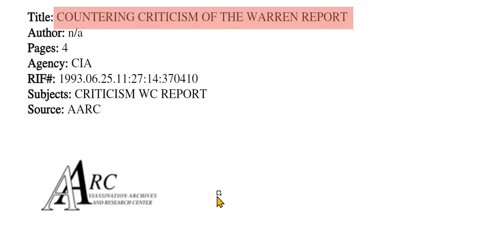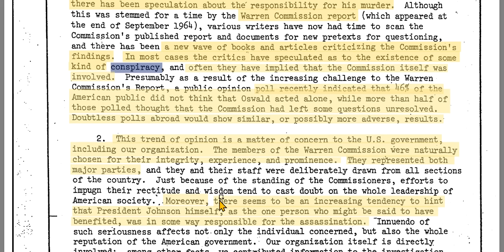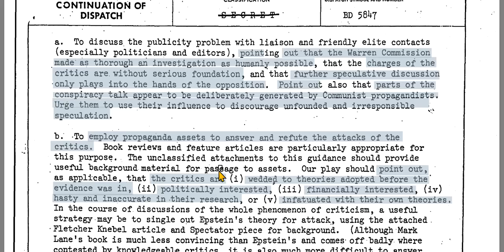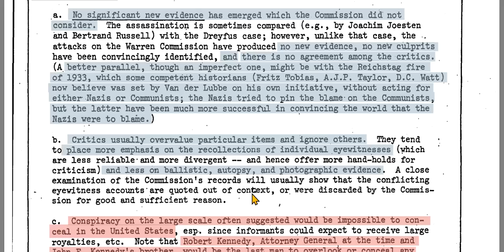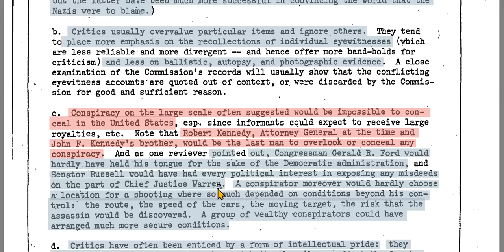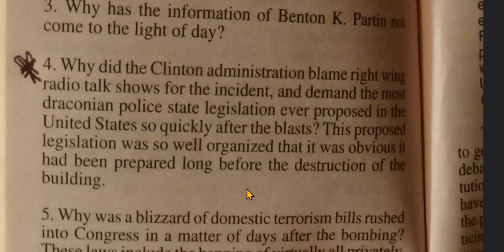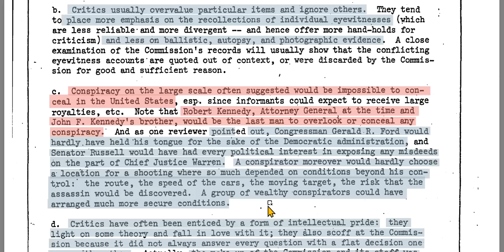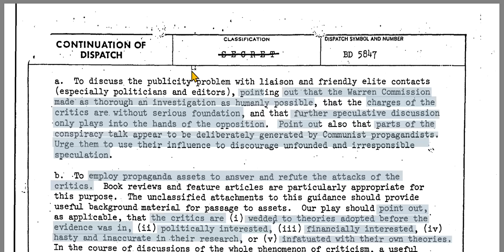A Reminder Of What Is Well-Worth Remembering: 1967 CIA "Countering Criticism Of Warren Comm Report